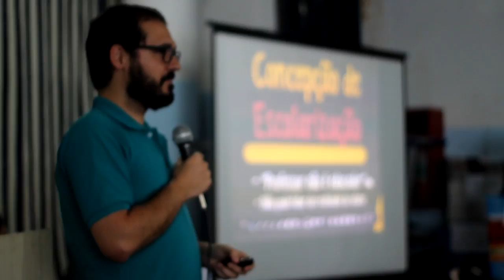Palestra sobre a "Lei da Mordaça" no I Fórum IECD.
Neste dia 21 de outubro (sexta-feira) realizamos uma palestra sobre o tema "Escola sem partido ou lei da mordaça?" com os professores Fernando Penna – Faculdade de Educação da Universidade Federal Fluminense/FEUFF e Vitor Fernandes - Programa de Políticas Públicas e Formação Humana - PPFH/UERJ - FAETEC